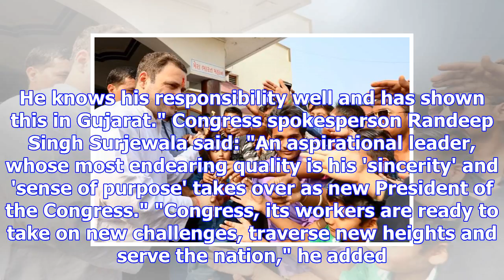Rahul gandhi elected congress president; modi wishes him 'fruitful tenure'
Rahul Gandhi, who is putting up a spirited campaign against Prime Minister Narendra Modi in Gujarat,...